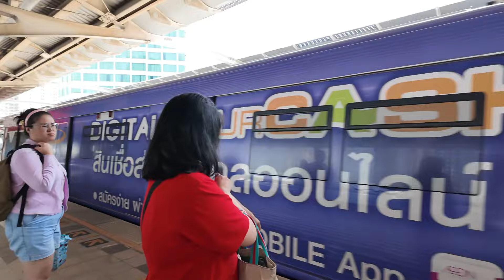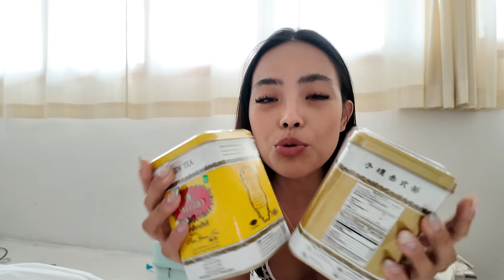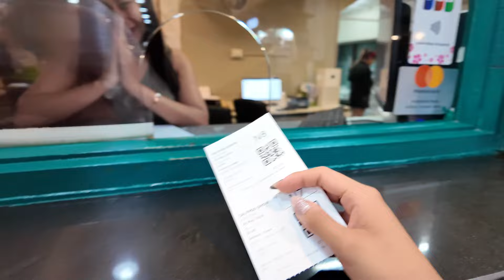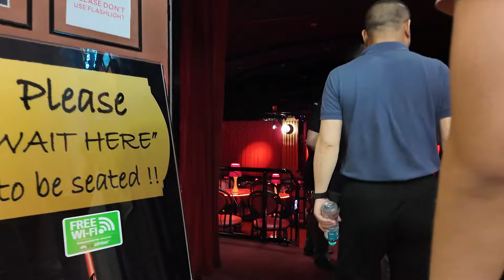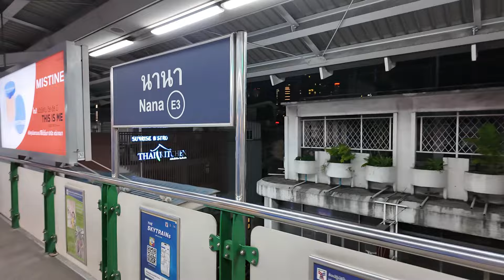BANGKOK DAY 4, CALYPSO CABARET SHOW by CHASE